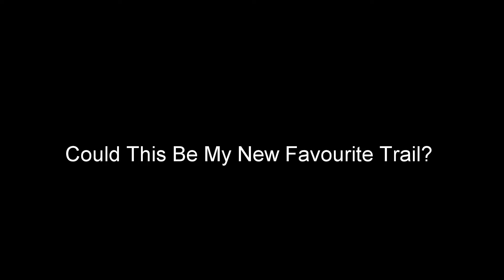Could this be my new favourite trail?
Could this be my new favourite trail? this is a new trail, that is yet to be named at Innerleithen Scotland.
Mathew's Bike: EVIL - The Following X1 29er
Filming Equipment - go pro session